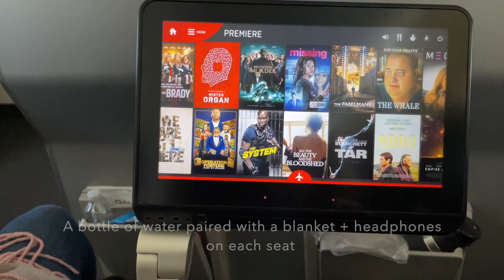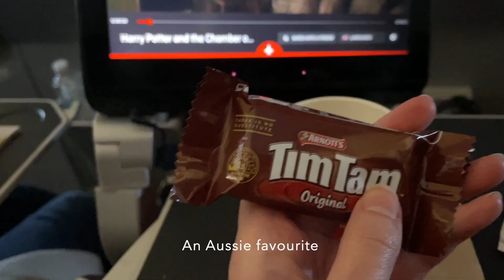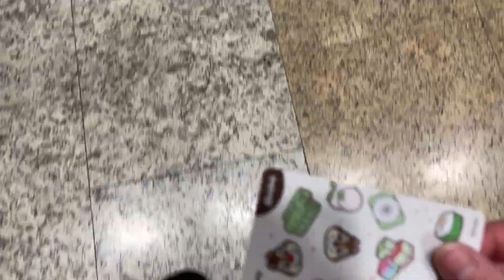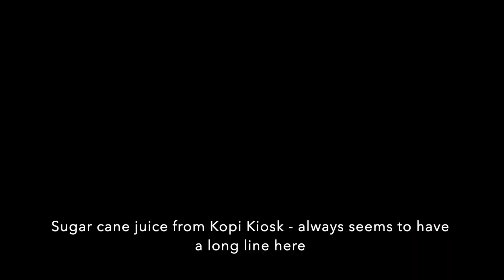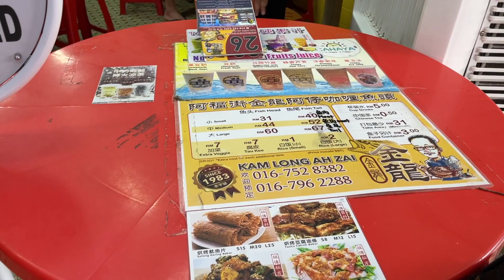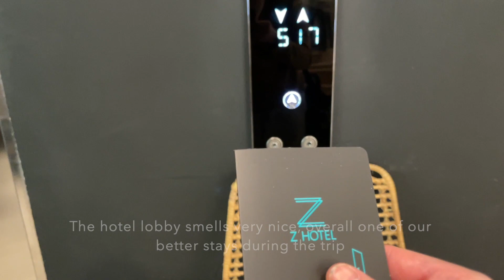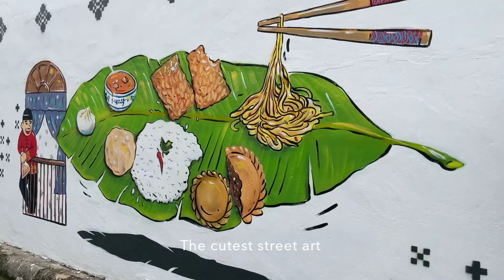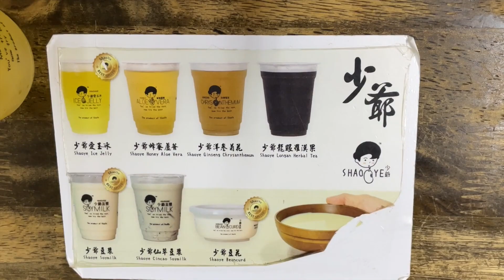Singapore & Malaysia JB Travel diaries | Part 1. Satay street, bus to JB, curry fish head, wonton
Singapore is situated at the southern tip of Malay Peninsula, so my trip to Singapore was a great opportunity to head over to its neighboring country, Malaysia.
We first made a two-day-one-night stop at Johor Bahru, a city in Malaysia that is readily accessible from Singapore via one of the busiest causeways in the world.

Follow me on the journey of exploring Singapore and Malaysia!